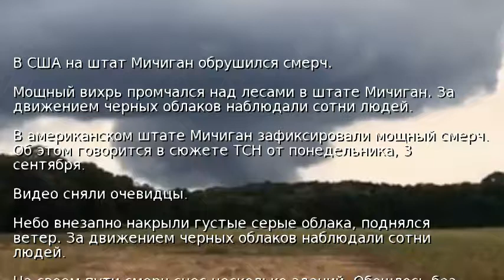В США на штат Мичиган обрушился смерч